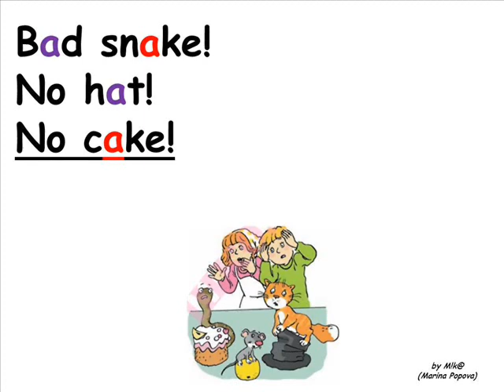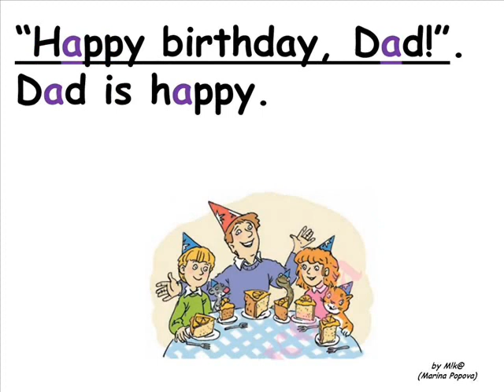An apple cake